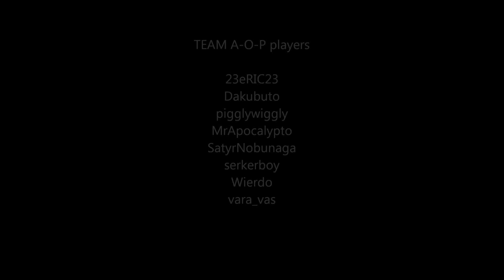WOT TOURNAMENT PART2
The second part of the World of Tanks Weekly Showdown Tournament